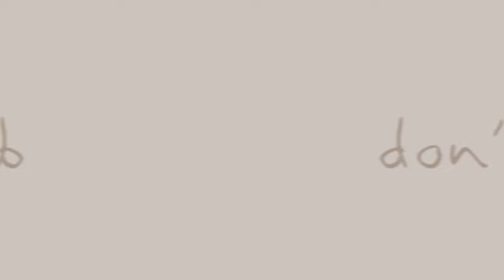don't go meme ///animation// busy//